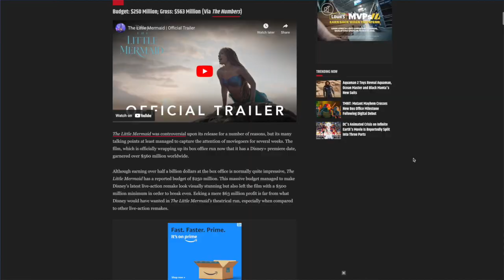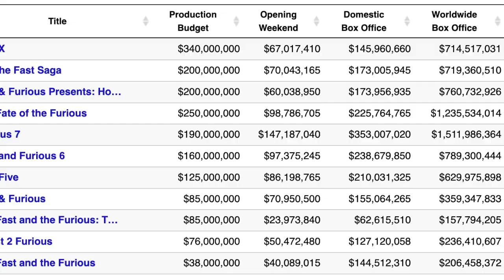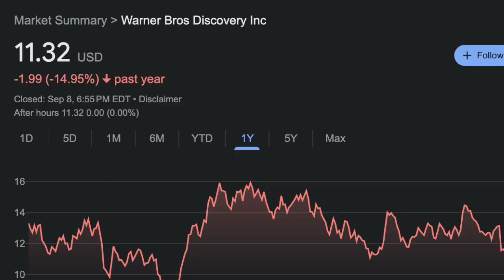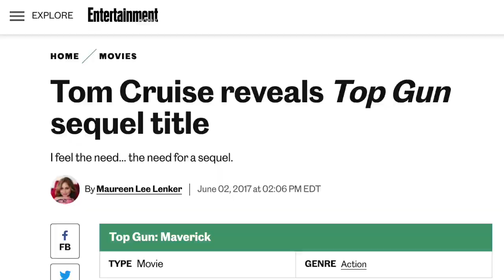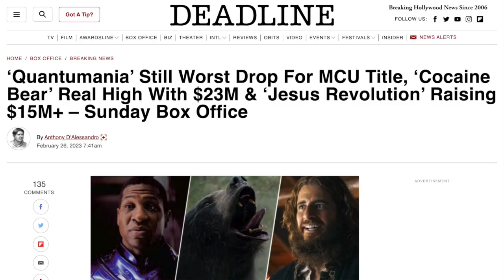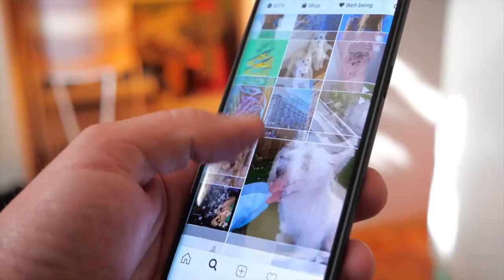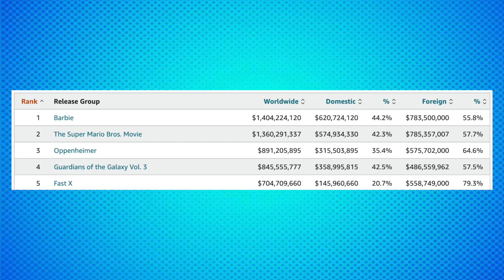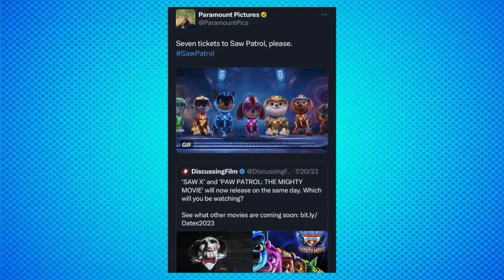Hollywood Is Changing FOREVER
Hollywood has changed a lot over the last few years, but more than any year 2023 has given a lot of insight as to where the audience and future of the industry is heading...